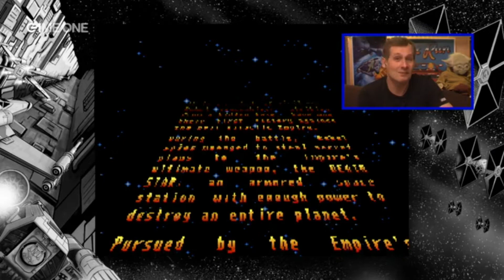Retro Level One - Super Star Wars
Marcus revient quelques décennies en arrière pour nous (re)faire découvrir Super Star Wars sortie sur Super Nintendo. Enjoy !